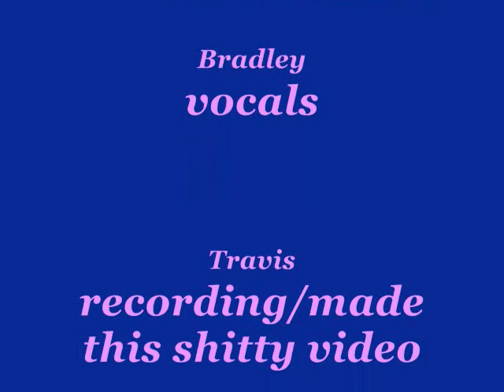Brad singing (Crossfade - Colors) Cover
Boredom..

talented